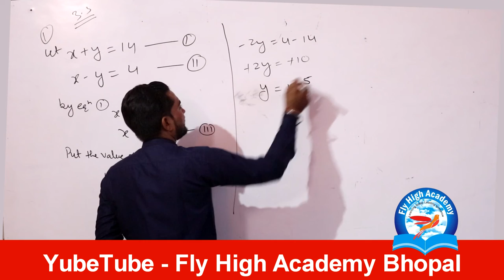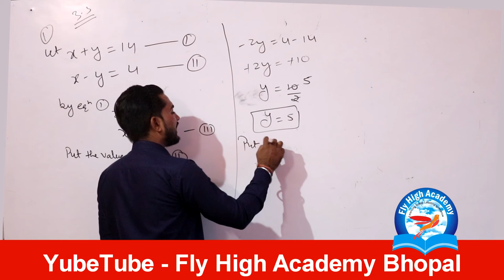Q.1(i) Exercise 3.3 Pair of Linear Equations in Two Variables || ncert-solutions-class-10-maths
in Two Variables  - Exercise 3.3

Q1. Solve the following pair of linear equations by the substitution method.